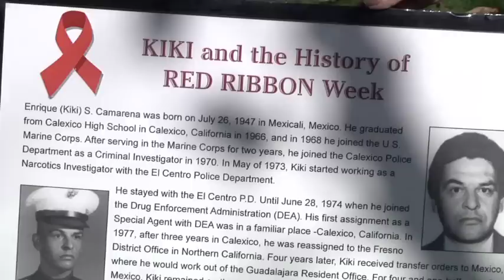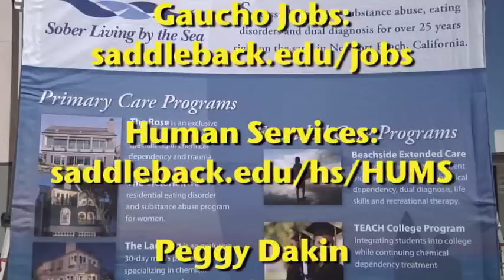Saddleback College Non-Profit Career Day / 22nd Annual Red Ribbon Resource Fair - 10/24/2012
Saddleback College is an amazing institution in Mission Viejo, CA serving more than 27,000 students offering 100+ certificate and career programs along with several transfer degree programs. This video shows highlights from our Fall 2012 Non-Profit Career Day and 22nd Annual Red Ribbon Resource Fair. Interviews with Eric Hilden, Career Placement Officer, Peggy Dakin, Program Specialist, and Rich Goodman, Human Services Faculty. Enjoy!